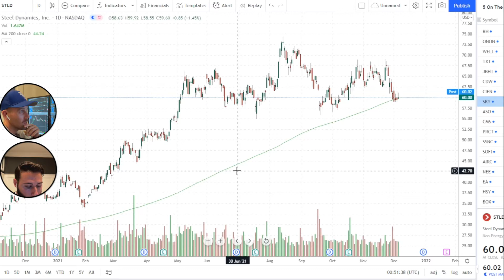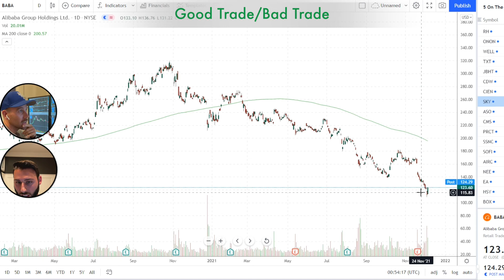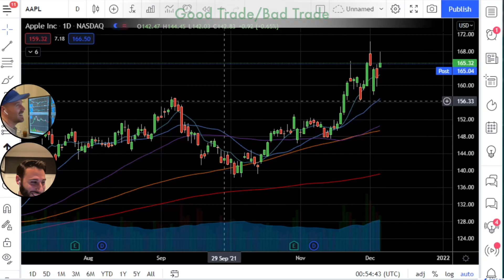Is Now The Time To Rebalance?